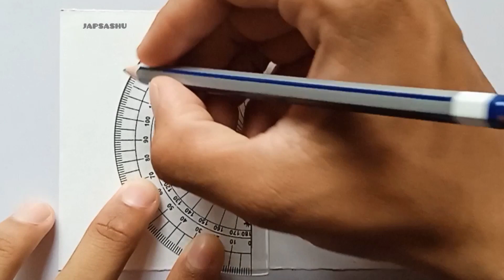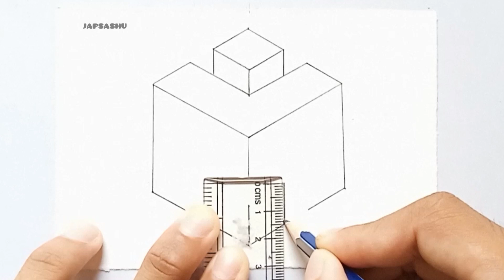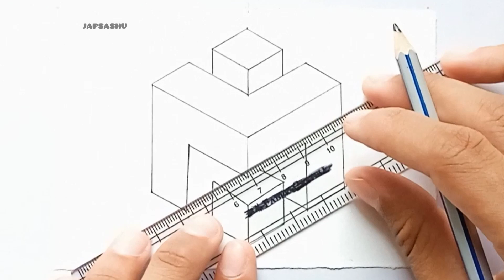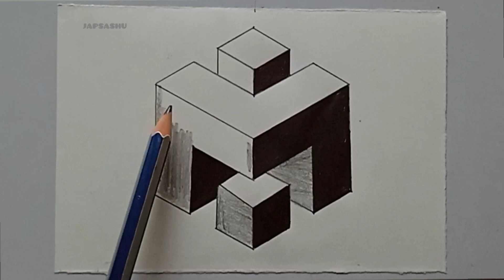3d geometric shapes drawing || geometric patterns drawing 3d easy || geometric illusiondrawings